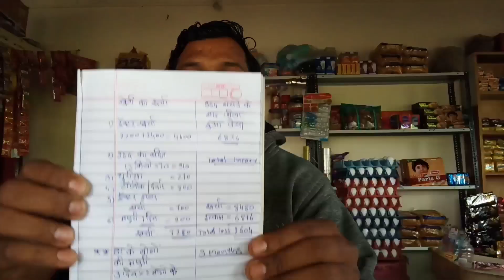लगातार बारिश के कारण फसल का हुआ नुकसान 😭खर्चा ज्यादा इनकम कम 2022 | Indian Farmers Problem 2022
why are farmers suffering in India?

why farmers are distress in India?

prospect of Indian agriculture

Indian agriculture problems and solutions

your opinion on farmers conditions in India discussion

what are the problems of Indian agriculture

village life
Indian village life
best village life
gaon ki jindangee
shreekant sapte shop
shreekant sapte home
ghadagewadi
Indian farmers
Indian farmers conditions
Indian hacker
bindaas kavya
Narendra modi
technical guruji